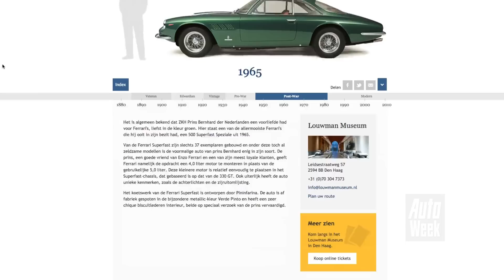De 7 meest koninklijke auto's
Ons koningshuis heeft al sinds jaar en dag een opmerkelijke voorliefde voor auto's. Of het nu gaat om de luxe sleeën van Prins Hendrik, de hobby's van Prins Bernhard (junior) of de vissenkom-Scorpio van Beatrix, er valt meer dan genoeg te vertellen over de auto's van de Oranjes. Je ziet ze in een nieuwe aflevering van De 7...